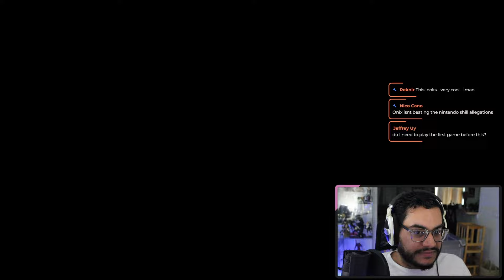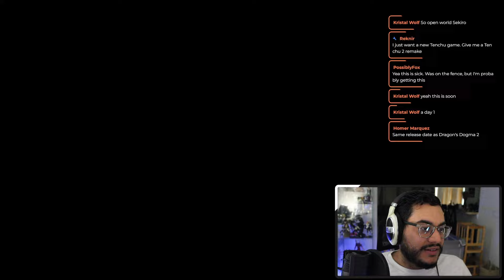Rise of the Ronin Gameplay Overview Trailer Reaction | Sekiro X Ghost of Tsushima! | State of Play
This game looks really, really good... but dang, the same day as Dragon's Dogma 2?!

Daniel
Felix
Herson
JD
Matt
Nico
Oliver
Shayne
W1ldArcher